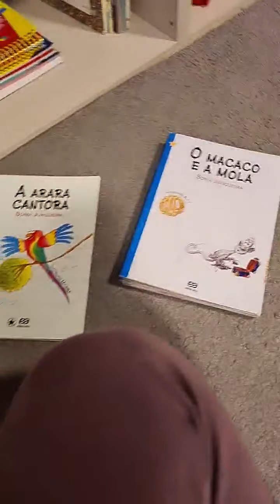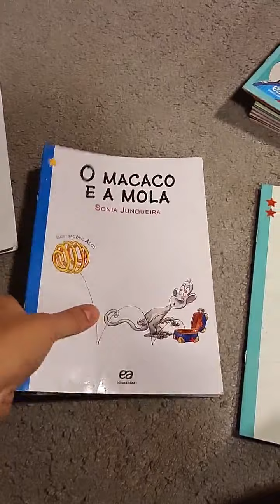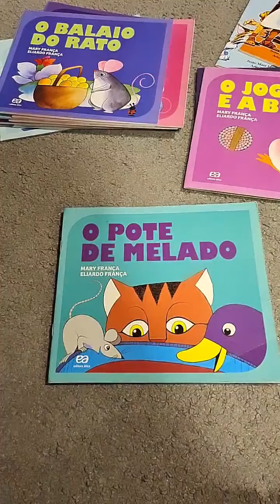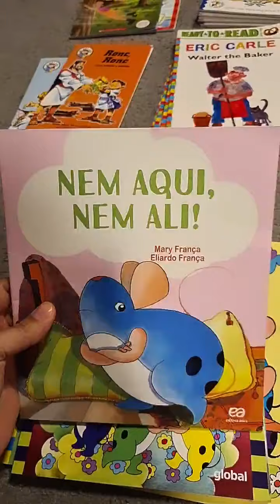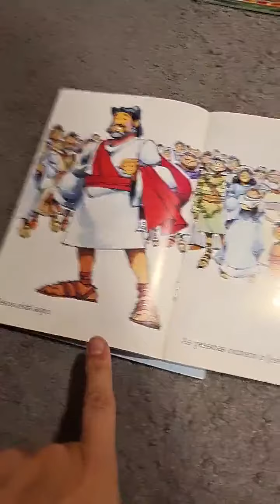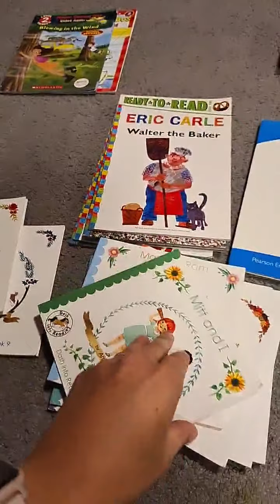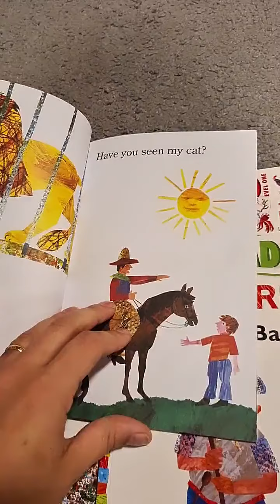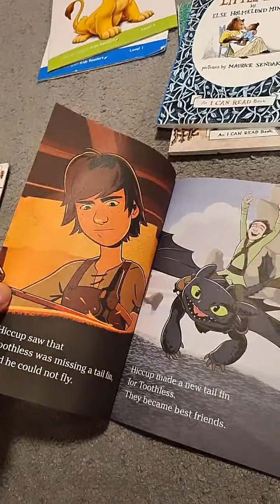Indicação: Livros para Leitores Iniciantes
Apostilas para baixar & imprimir (PDF) 🖨️